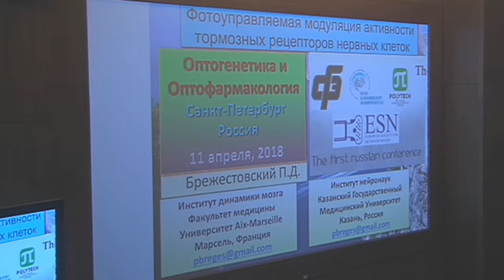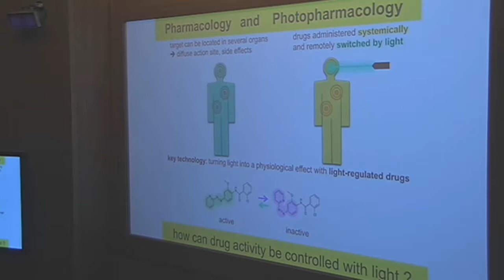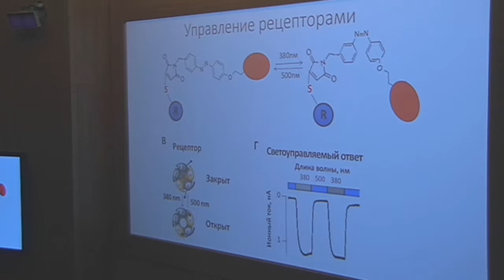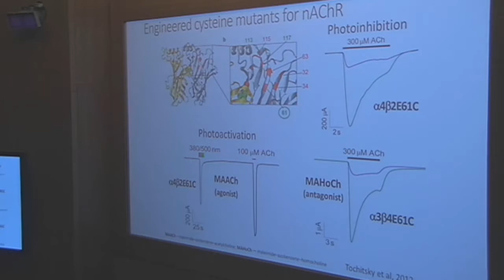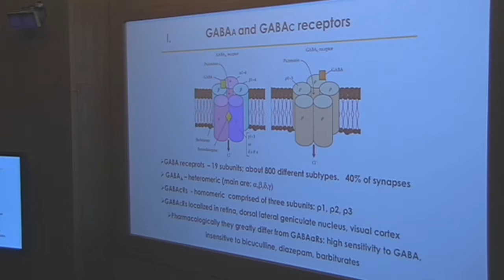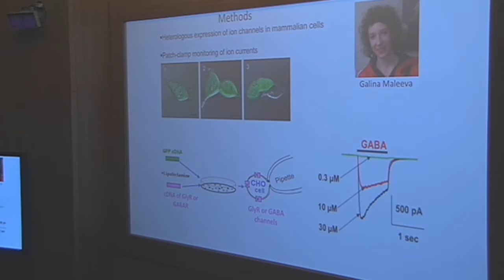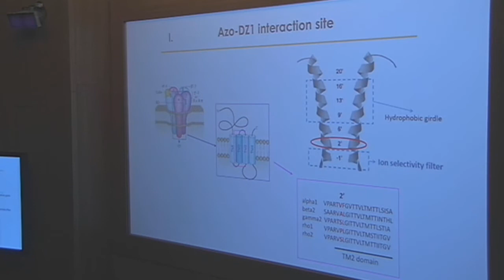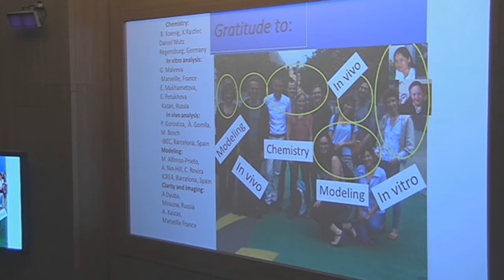Фотоуправляемая модуляция активности тормозных рецепторов нервных клеток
11 апреля 2018 г. Научно-исследовательский комплекс (НИК) Санкт-Петербургского политехнического университета Петра Великого - Брежестовский Петр Дмитриевич - Фотоуправляемая модуляция активности тормозных рецепторов нервных клеток (ФГБОУ ВО Казанский ГМУ Минздрава России, г. Казань, Россия; INSERM, Marseille, France)